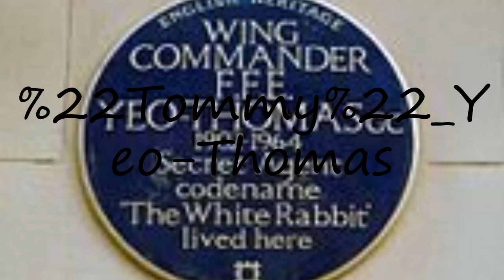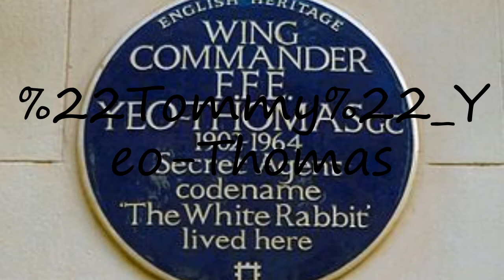How to pronounce "Tommy" Yeo-Thomas?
How to pronounce "Tommy" Yeo-Thomas? say "Tommy" Yeo-Thomas! How to say "Tommy" Yeo-Thomas. How to pronounce "Tommy" Yeo-Thomas correctly.  Learn the pronounciation "Tommy" Yeo-Thomas! Expand your vocabulary, learn "Tommy" Yeo-Thomas word. Use this free pronunciation guide to practice words at a time. Learn for free. Thank you for viewing, please like or subscribe! hoe om te sê, si të thuash, እንዴት እንደሚናገር, wie sagt man, comment dire, come dire, como dizer, как сказать, nasıl denir, cómo decir, 怎么说,